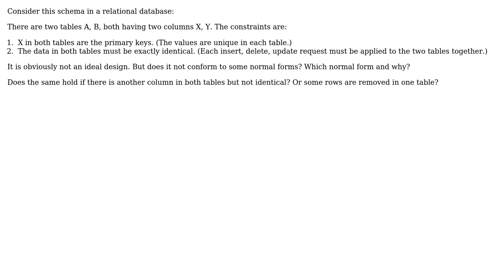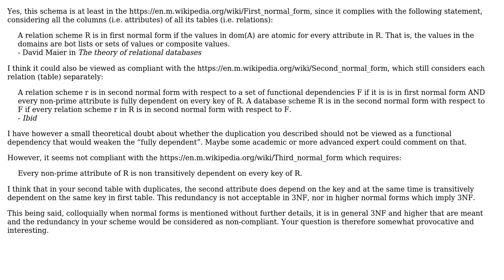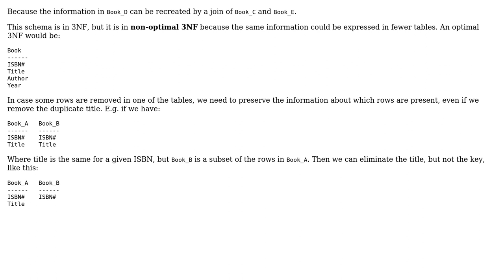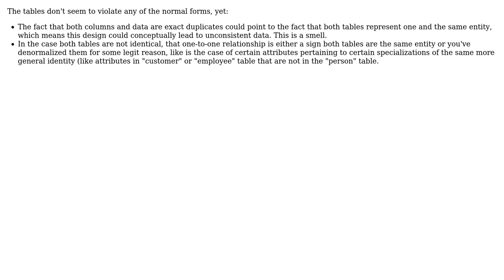Software Engineering: Is there a normal form for avoiding exactly identical tables? (3 Solutions!!)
Software Engineering: Is there a normal form for avoiding exactly identical tables?

With thanks & praise to God, and with thanks to the many people who have made this project possible! | Content (except music & images) licensed under CC BY-SA | Music | Images & others | With thanks to user user23013 user Tulains Cordova user JacquesB user Christophe and the Stack Exchange Network Trademarks are property of their respective owners. You are responsible for your own actions.